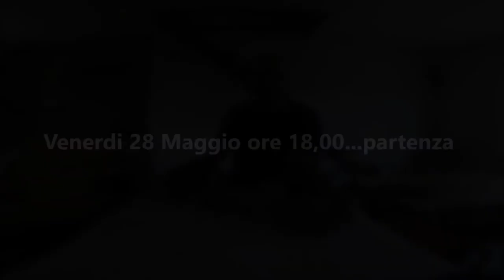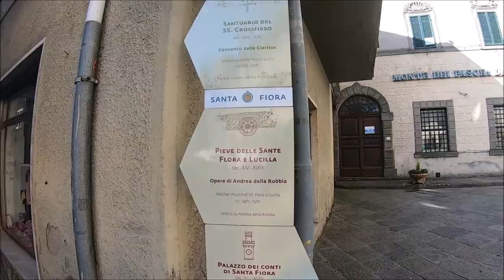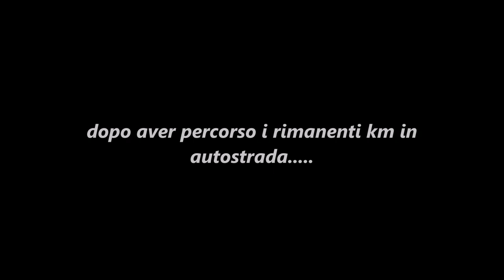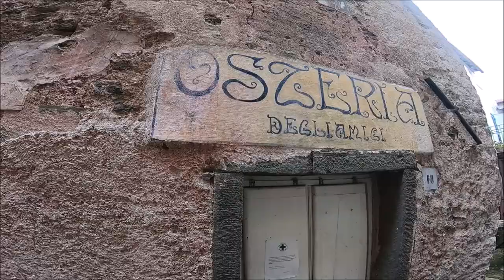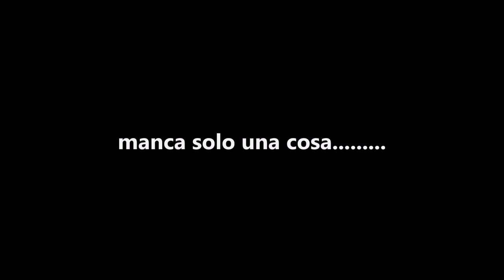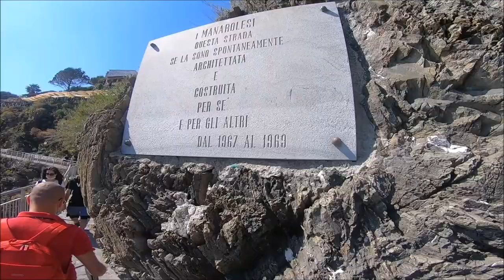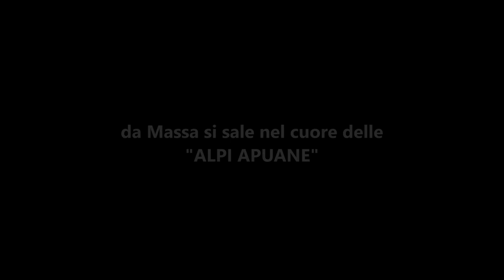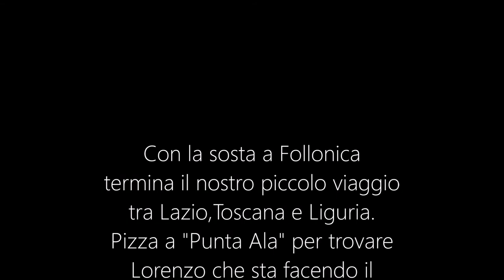5 Terre OnTheRoad KTM 990 Adventure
Verso le 5 Terre in moto per stradine e stradelle